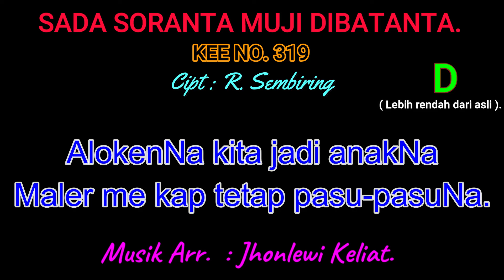KEE 319 (Karaoke Version). D (lebih rendah). SADA SORANTA MUJI DIBATANTA.